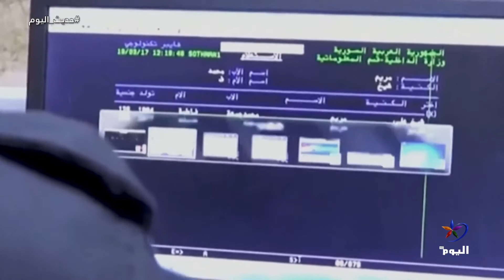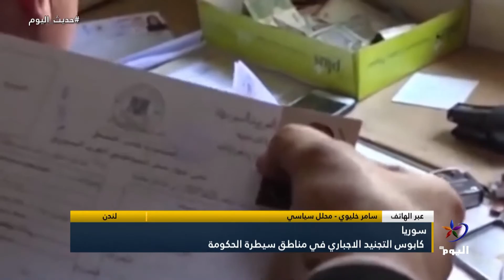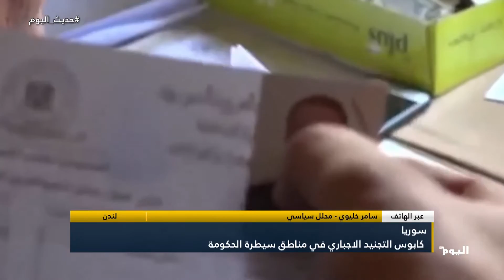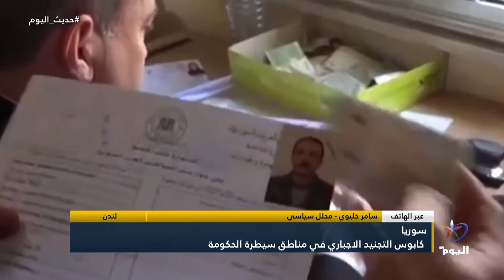كابوس التجنيد الاجباري في مناطق سيطرة الحكومة السورية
لندن - سامر خليوي - محلل سياسي

تابعوا قناة اليوم على التردد:
 12687_27500 (H) _NILESAT